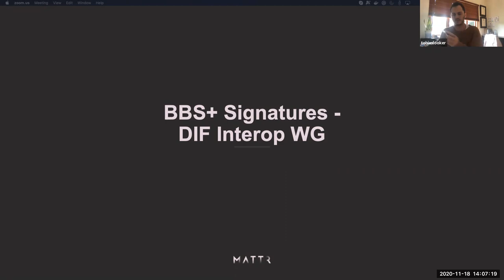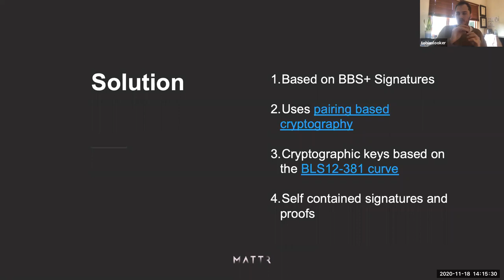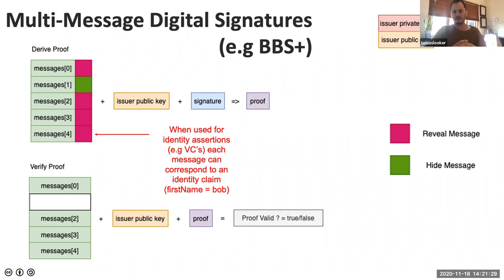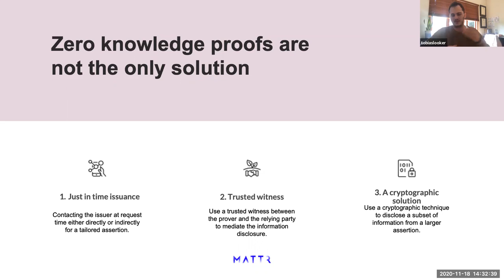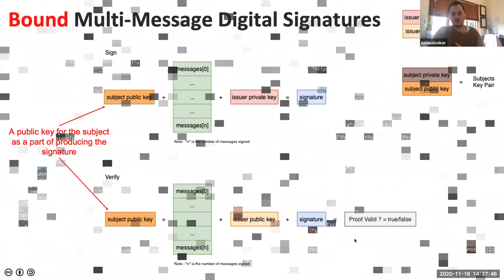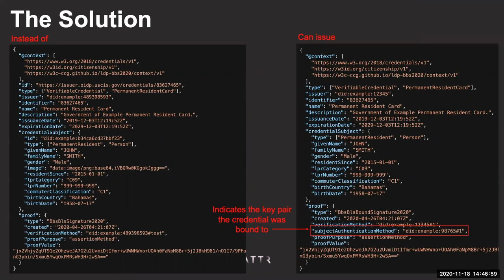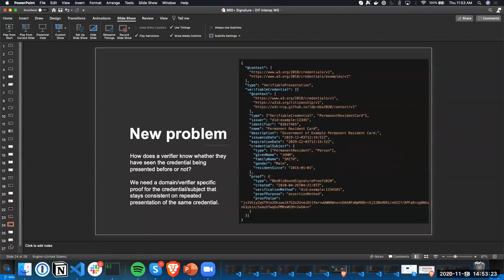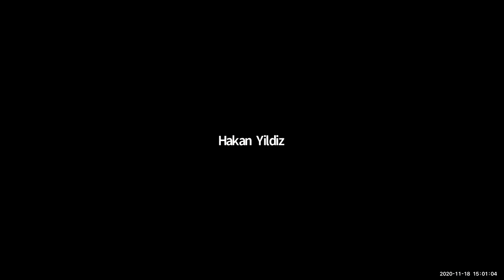Tobias Looker on BBS+ use cases, DIF Interop WG 25Nov2020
Tobias Looker gives an more detailed and interactive version of his presentation at IIW31 on BBS+ signatures and the new features and usecases that it opens up for portability, privacy, and security of verifiable credentials. Topics include:
* Replay attack protection
* Domain-specific identifiers and proofs
* New partial-disclosure topographies